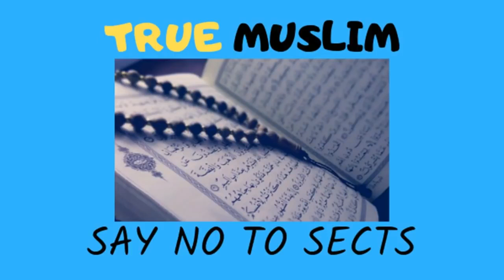Taqleed Kya Hain. Engineer Muhammad Ali mirza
Taqleed Kya Hain Engineer Muhammad Ali Mirza rad e taqleed engineer Muhammad Ali Mirza Engineer Muhammad Ali